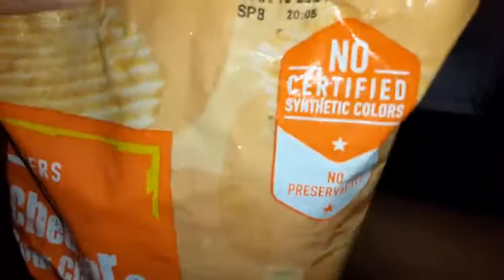cheddar and sour cream se grocers